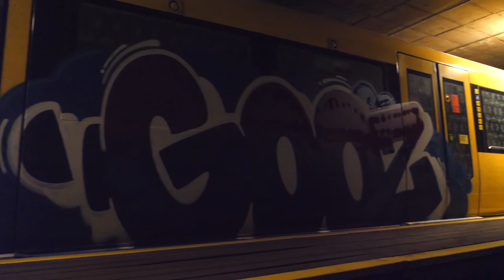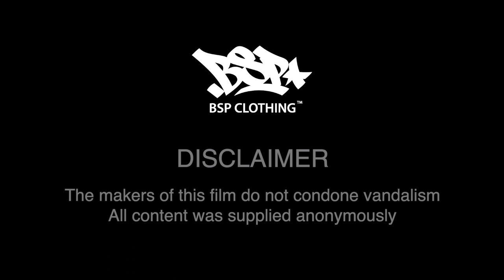BETTER DAYS IN BERLIN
This short clip focuses on the graffiti scene in Berlin both above and underground.

*All footage was supplied anonymously. We do not encourage vandalism we are documenting the subculture of graffiti.

BSP aims to bring you news and original content from the graffiti world.